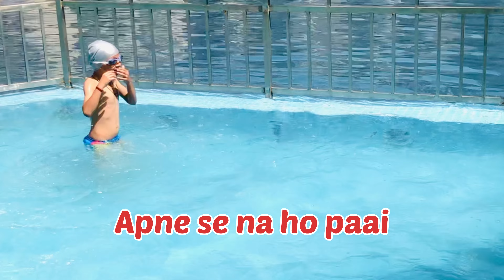How to learn swimming with hardik & aditya chamoli 🏊‍♀️ | तैरना कैसे सीखे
How to learn swimming 🏊‍♀️ |
तैरना कैसे सीखे

video 139

your Little Friend

Hardik Chamoli
From : Vaishali (Ghaziabad)